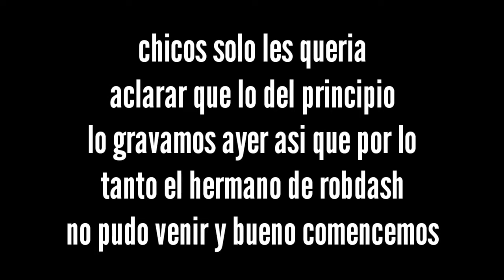Retos extremos/robdash20030/jesus ordoñez ordoñez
Bienvenidos a la descripcion

Like like like para la segunda parte y en otro video voy a mandar saludos👍👍👍✋👋👋